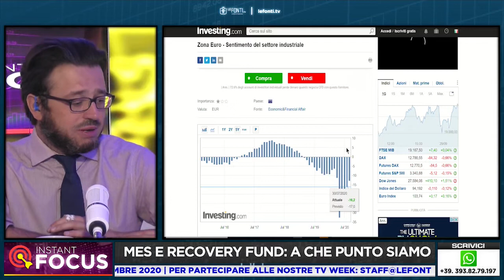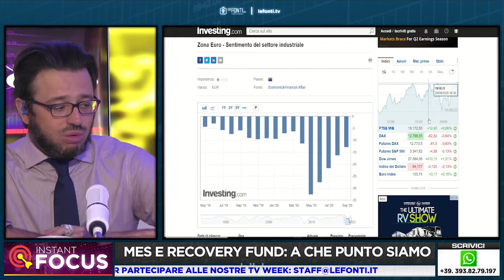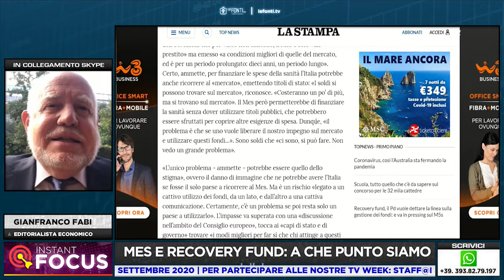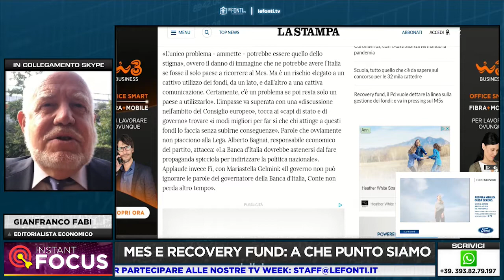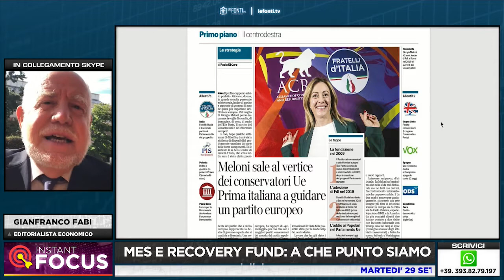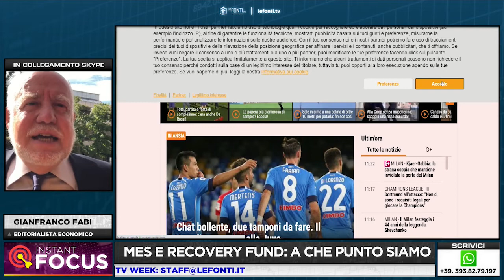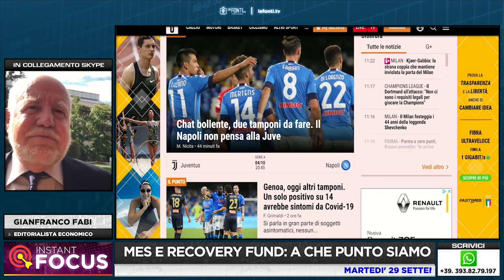MES E RECOVERY FUND: A CHE PUNTO SIAMO con Gianfranco Fabi - 29 settembre 2020